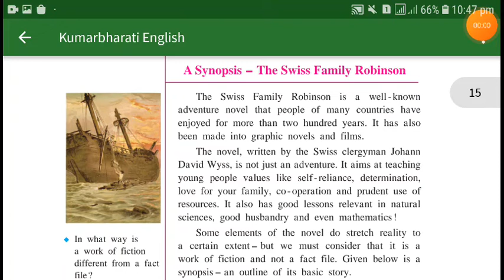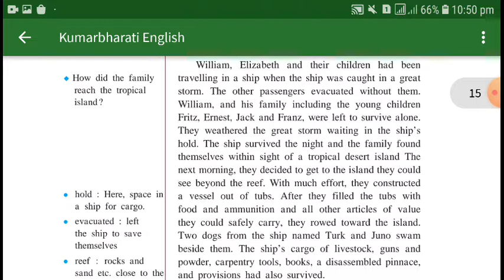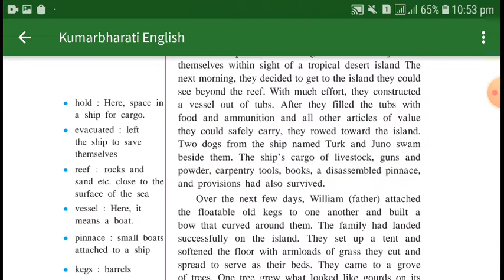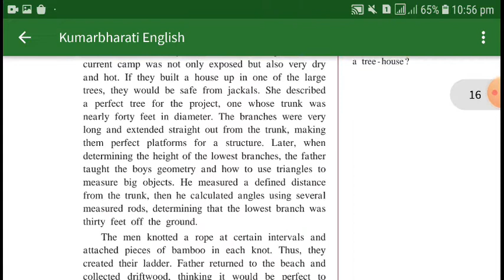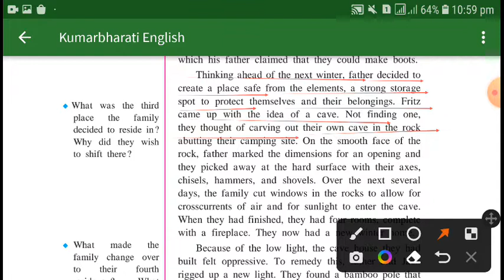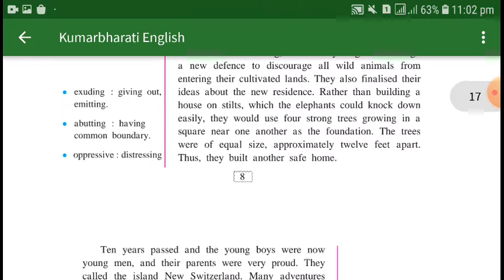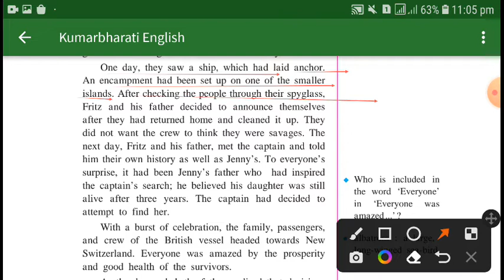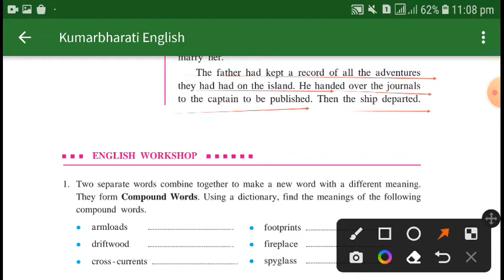CLASS std9 english balbharti A Synopsis- The Swiss Family Robinson